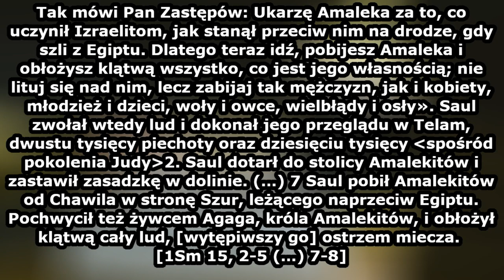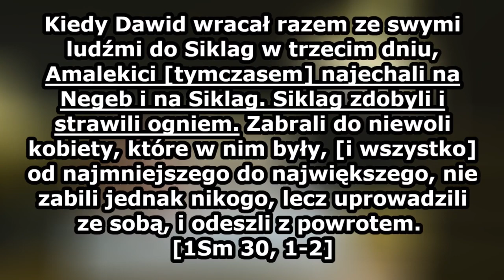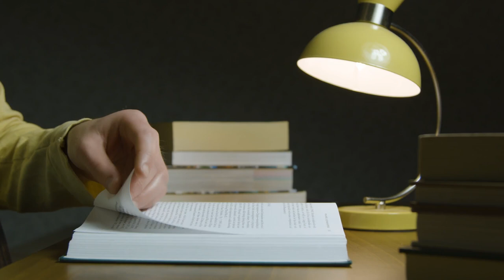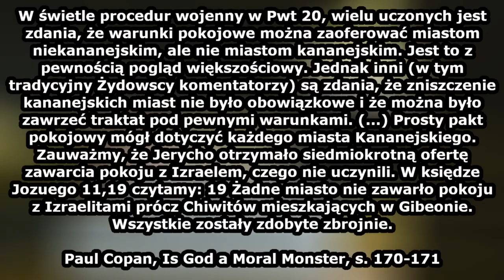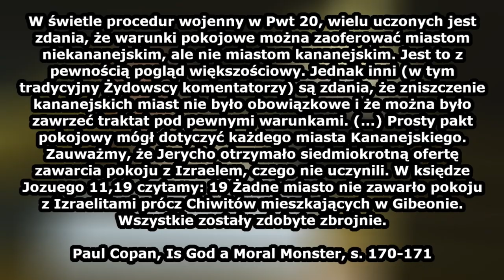Czy Bóg nakazał wybić wszystkich Amalekitów?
Źródła:

1 Paul Copan, Is God a Moral Monster,
2 Paul Copan, Matthew Flannagan, Did God really command genocide?
3 John Walton, The lost World of the Israelite conquest

Autor Grafiki - Karol Kraczkowski